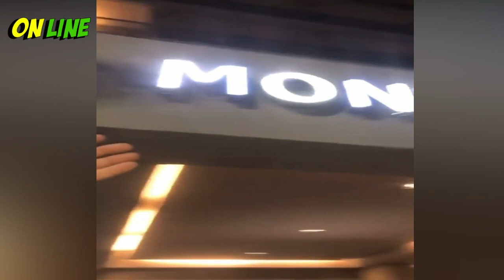Baianos registram 'chuva de dinheiro aproximadamente 10 mil reais' jogado por hóspede de hotel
Enquanto na noite nublada deste sábado (16) caiam gotículas do céu em alguns pontos de Salvador, na Barra chovia notas R$ 100 e de R$ 50. A "chuva de dinheiro" aconteceu em um dos apartamentos do Monte Pascoal Praia Hotel e causou uma confusão à medida que as pessoas disputavam a dinheirama. Os relatos dão conta de que, pela quantidade de cédulas arremessadas de uma só vez, o montante seria de aproximadamente R$ 10 mil.